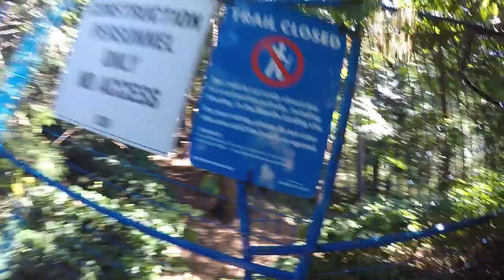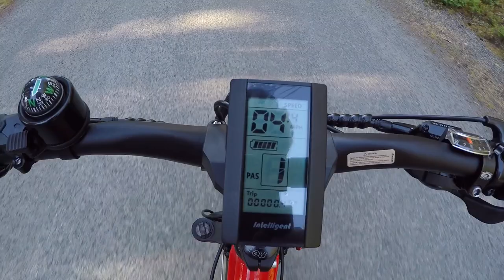Téo S Limited Review - $1.7k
The Téo S Limited is a powerful, feature-rich fat electric bike available in two frame sizes and three colors, suspension fork and seat post really smooth out the ride. Extra-large 48 volt, 17 amp hour battery provides the energy necessary to use throttle mode or the highest level of assist without as much range anxiety. Lots of attention to detail, the derailleur guard, rear-mounted kickstand, adjustable angle stem, and hydraulic disc brakes really set it apart. Good value but all of those accessories add weight, only sold online so you can't test the sizes easily and have to assemble it yourself, limited stock, cannot throttle from zero or without pedaling first.